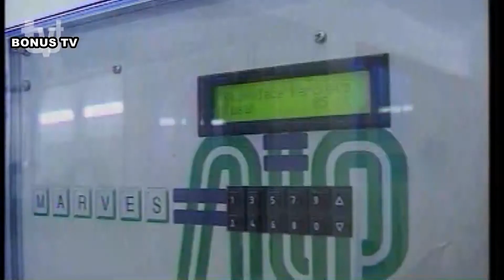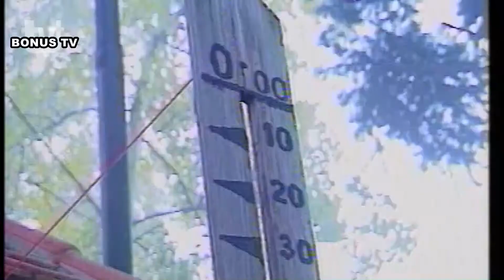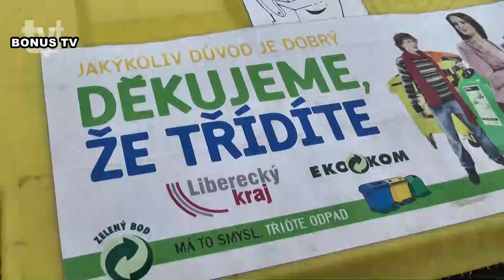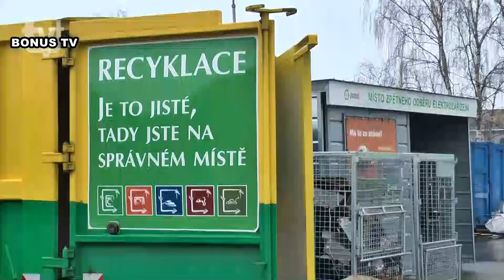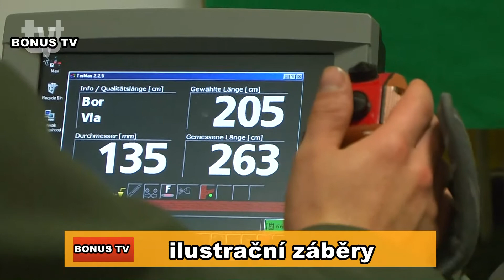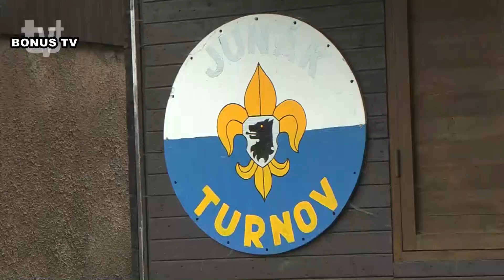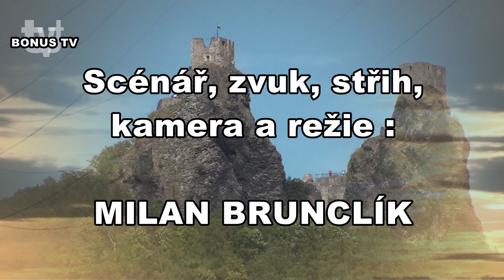TVT 46 2013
TURNOV, TELEVIZE TURNOV, BONUS TV, TVT 46 2013